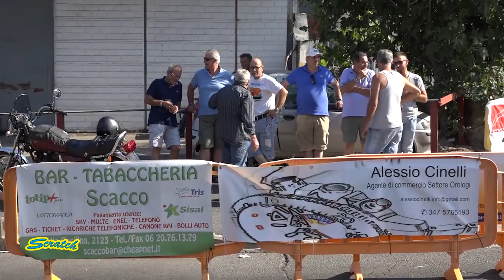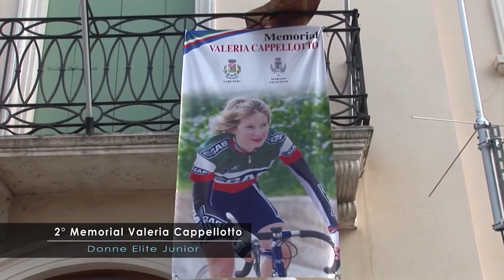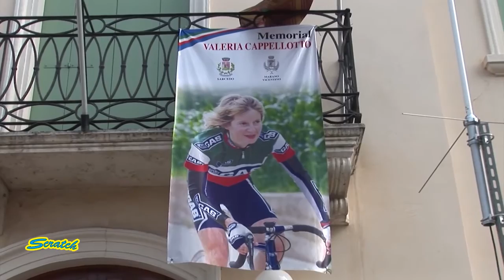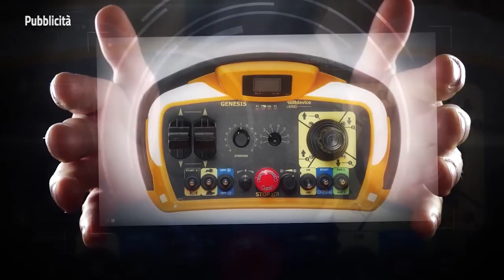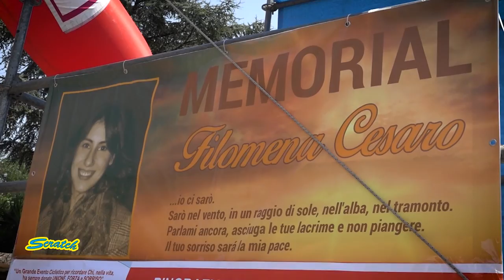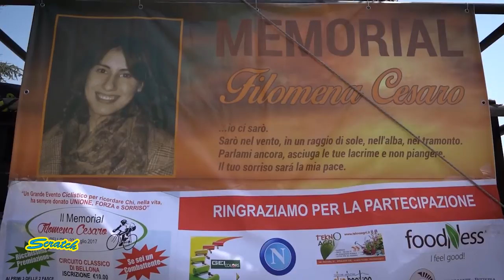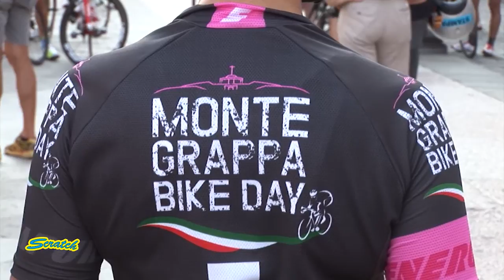SCRATCH TV - 2° MEMORIAL VALERIA CAPPELLOTTO SARCEDO (VI) 23 LUGLIO 2017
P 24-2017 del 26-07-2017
In questa puntata di Scratch:

- Garmin Trio Series Santini TriO Senigallia 15-16 Luglio 2017
- 3° Memorial Francesco Coratti e Ezio Santaroni Roma 23 Luglio 2017
- Campionato Italiano Triathlon Cross Country Santa Croce a Farra d’Alpapo (BL) Sabato 22 luglio207
- 2° Memorial Valeria Cappellotto categoria Open Feminile Sarcedo (VI) 23 Luglio 2017
- 2° Memorial Cesaro Filomena Bellona (CE) Cicloamatori 22 Luglio 2017
- 2ª Edizione Monte Grappa Bike Night 22 Luglio 2017